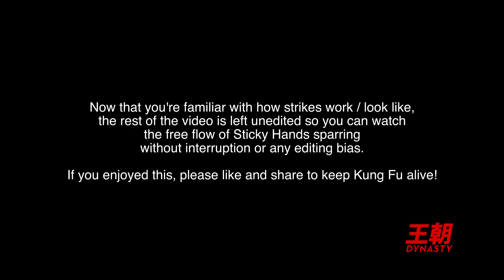WING CHUN STICKY HANDS SPARRING IN THE RAIN!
Hoi Wah Ho of Dynasty meets up with Jia of Dragon Lords to practice Wing Chun Kung Fu and Chi Sao (Sticky Hands) spar... in the middle of a rainstorm!

We start slow but soon speed it up with more force and energy! The first part includes slow-motion replays. The second part is unedited so you can enjoy our full Sticky Hands training session, uninterrupted, and without bias.

What do you think of our Chi Sao skills? How do you think we can improve? What do you want to see us try next?